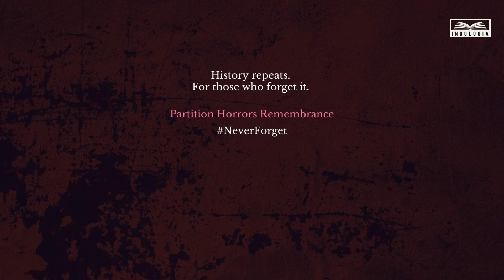The Story of Ram Pyari of Sialkot | Partition Horrors Remembrance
Hindu and Sikh women suffered the worst fate, as Muslims attacked their villages during the partition. Women were kidnapped, molested and often married against their wishes, being forced to suffer one man after another. One such terrible fate was suffered by Ram Pyari of Sialkot, who was just 20 years old when this tragedy happened to her.

Do not let them tell you that the violence was equal on both sides because it wasn’t.

Recommended read - Muslim League Attack on Sikhs and Hindus in the Punjab 1947 by Gurbachan Singh Talib.